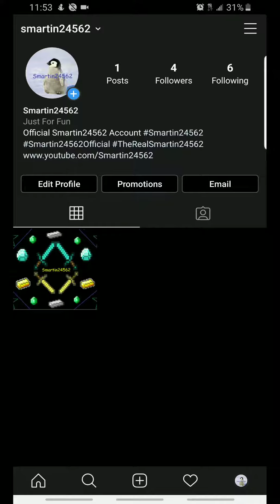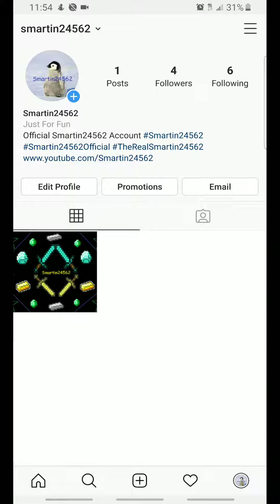How To Turn On Or Off Night Mode For Instagram On Any Samsung, Android, Or Apple Phone or Product!